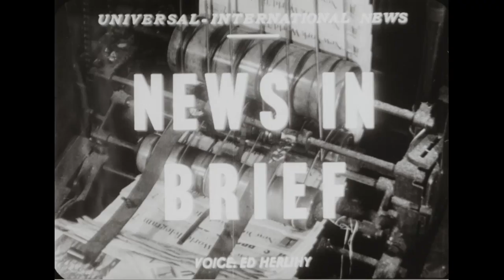Universal News Volume 30, Release 90, November 4, 1957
Creator: MCA/Universal Pictures.

Series : Motion Picture Releases of the Universal Newsreel Library, compiled 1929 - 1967
Collection UN: MCA/Universal Pictures Collection, 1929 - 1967

Access Restriction(s): Unrestricted
Use Restriction(s): Restricted - Possibly
Specific Use Restriction: Copyright
Note: Some or all of this material may be restricted by copyright or other intellectual property right restrictions.

Scope & Content: The original release sheet reads: AVALANCHE HUNTERS In the Canadian Rockies, engineers studying the route for Canada's first coast to coast highway turn avalanche hunters to find the safest trail. Spectacular scenes of titanic rockfalls amid mountain grandeur. SANTA'S SATELLITE. Santa makes his first pre-season appearance, in Allentown, Pennsylvania., arriving by "satellite" to the delight of thousands of kids. CROSBY LIBRARY. A new note struck by crooner Bing Crosby, as a $750,000 library financed by him is unveiled at his alma mater, Gonzaga U., in Washington. REUNION IN AMERICA for Kum Sok No, the North Korean flyer who earned $100,000 by flying a MIG jet to U.S. lines, and his mother, just arrived in America. FABULOUS FAMILY of Quebec's Mister and Mrs. Paul Tremblay -who've had 17 children in 10 years,-gets breakfast in bed, honored as Canada's fastest growing family. ARMY TROUNCES COLGATE. At West Point, with President Eisenhower in the stands, the Cadet gridders rolls relentlessly to a 53-7 victory over Colgate. FOOTBALL GEORGIA TECH TOPPLES DUKE. At Atlanta, for Homecoming Day, the Tech Yellowjackets trip the favored Blue Devils of Duke, 13-0. NAVY TOPS NOTRE DAME. At South Bend, Middie Ray Wellborn is "goat" in the first period, but comes back to score three times against the Irish.

Local Identifier: 200-UN-30-90